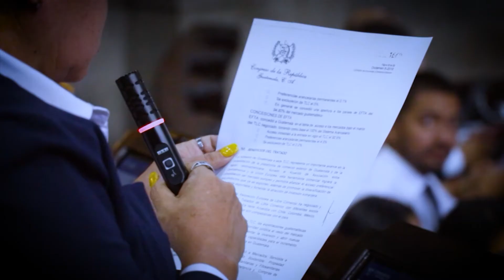Resumen del TrabajoLegislativo de los diputados realizado este día. 18-8-2022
El TrabajoLegislativo de los diputados avanza cada día, analizando e impulsando soluciones de acuerdo a las necesidades actuales que enfrentan los guatemaltecos y con visión a futuro.